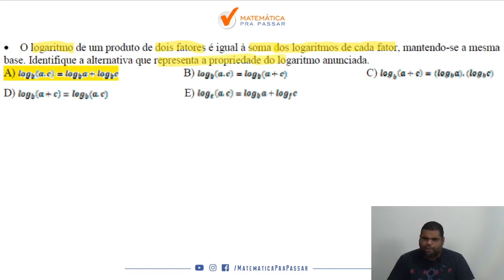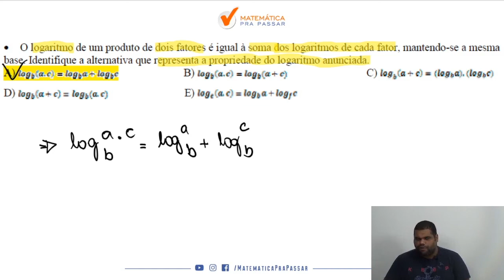Caiu na ESA 2014/2015 - Logaritmo.